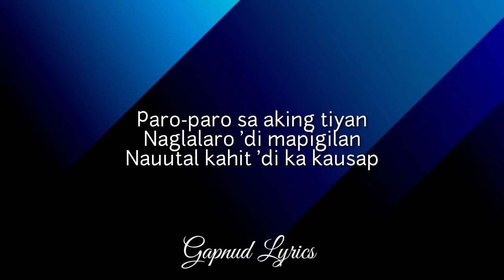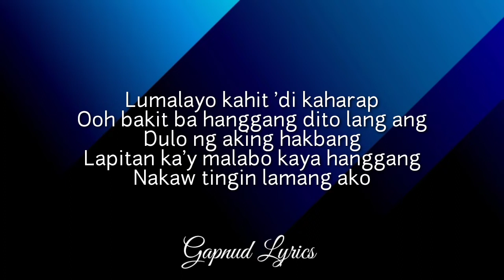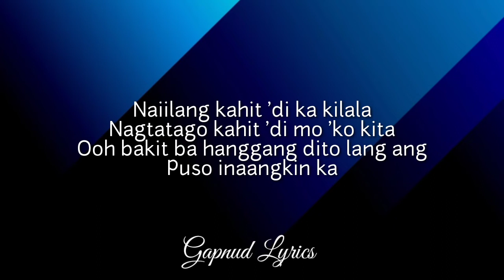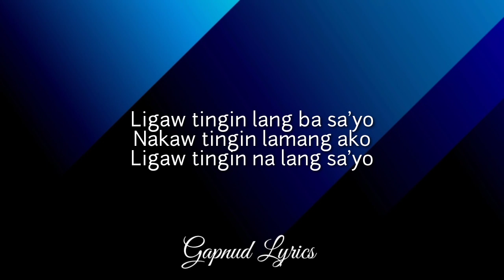Ligaw tingin - Zedjian [ lyrics ]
ligaw tingin by  zedjian

(lyrics)

OverviewLyricsVideosListenArtistsAnalysis
Paro-paro sa aking tiyan
Naglalaro 'di mapigilan
Nauutal kahit 'di ka kausap

Lumalayo kahit 'di kaharap
Ooh bakit ba hanggang dito lang ang
Dulo ng aking hakbang
Lapitan ka'y malabo kaya hanggang
Nakaw tingin lamang ako

Pinagmamasadan ang bawat ikot mo
Ligaw tingin lang ba ako
Bumabagal ang ikot ng aking mundo
Guni-guni ng aking isipan
Titig mo inaabangan

Naiilang kahit 'di ka kilala
Nagtatago kahit 'di mo 'ko kita
Puso inaangkin ka

Kahit ako'y 'di mo pansin
Patuloy kita mamahalin
Palihim kahit na ako'y

Ligaw tingin lang ba sa'yo
Ligaw tingin na lang sa'yo